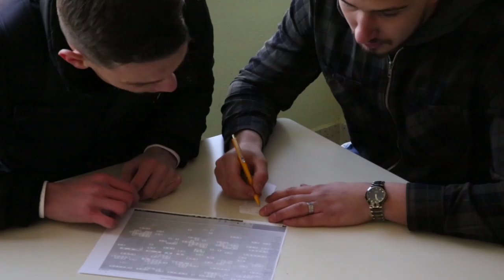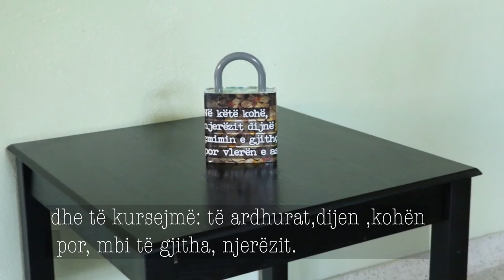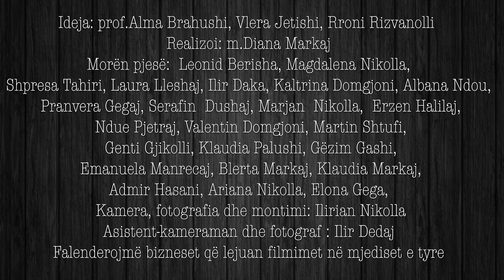"Kursimi, koha për vetëdijësim"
Film i realizuar nga nxënësit e "Qendres për Arsim dhe Këshillim Profesional - Gjon Nikollë Kazazi", në kuadër të projektit "Kosovo Academy for Democracy and Human rights 2018/2019", i cili zbatohet nga Qendra për Arsim e Kosovës –KEC.